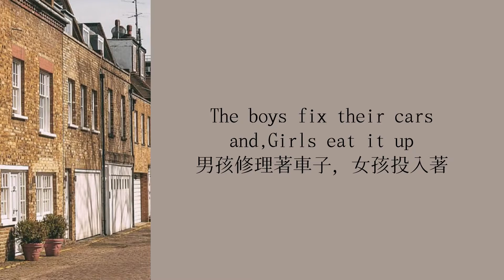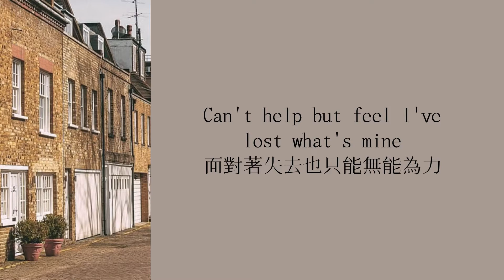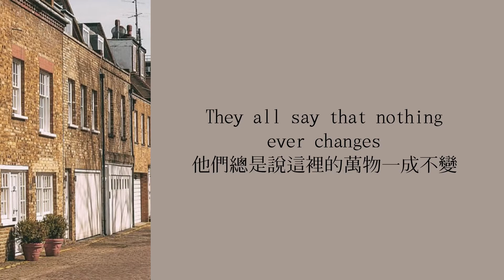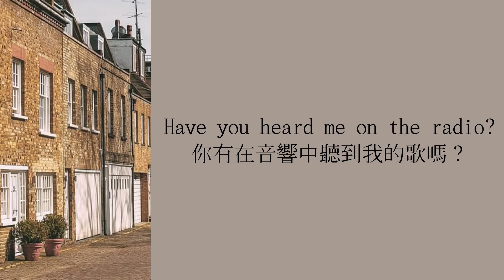《那個我永遠放不下的地方》Suburbia-Troye Sivan 中英歌詞/中文翻譯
只是一個高中生放自己自主學習成果的地方,同時也想分享自己喜歡的歌,不專業翻譯,沒發生什麼事就每週四0點上片

不開放點歌是因為我沒聽過的歌想排版比較難想